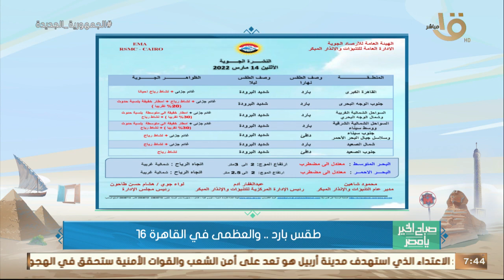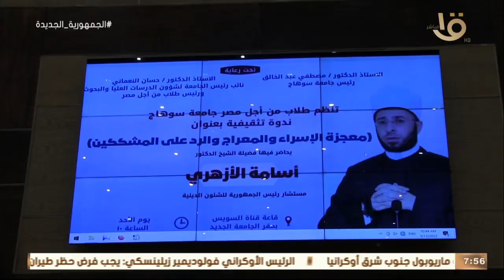الرئيس السيسي وجه بمنح حافز توريد إضافي لسعر أردب القمح المحلي.. وزراعة 400 ألف فدان قمح.. 14-3-2022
صباح الخير يا مصر | الرئيس السيسي يوجه بمنح حافز توريد إضافي لسعر أردب القمح المحلي.. اكتفاء ذاتي في الانتاج السمكي.. حلقة 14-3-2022